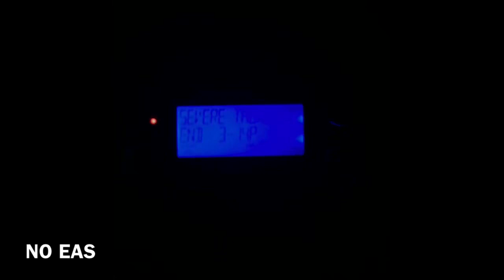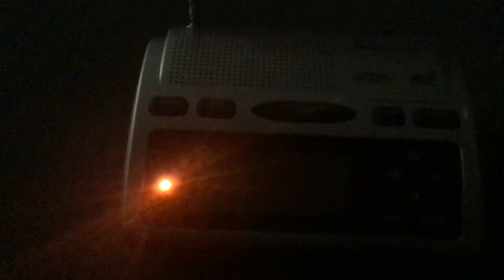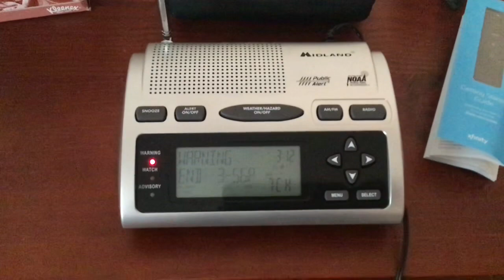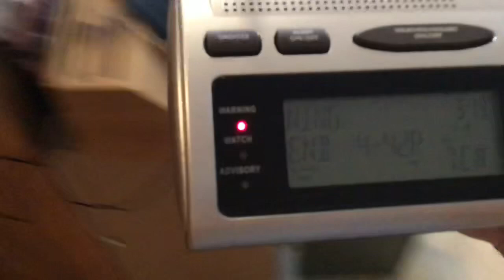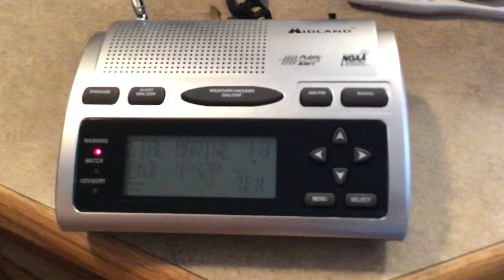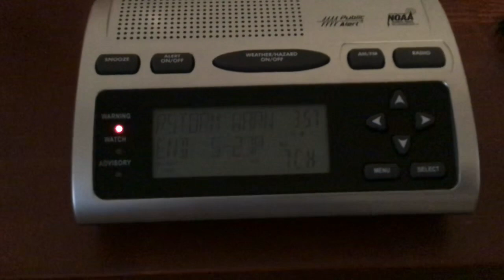EAS Alerts from Slight Risk Day! (EAS #7-10)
Severe Thunderstorm Watch, 2 Severe Thunderstorm Warnings and a Special Marine Warning. I also want to take a second and give my condolences to the families who lost someone on 9/11. We will never forget.